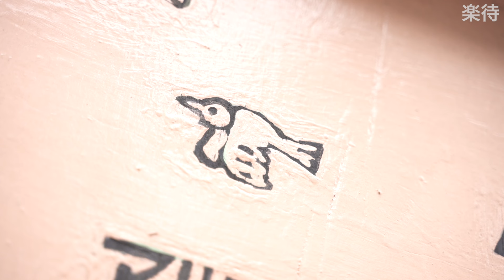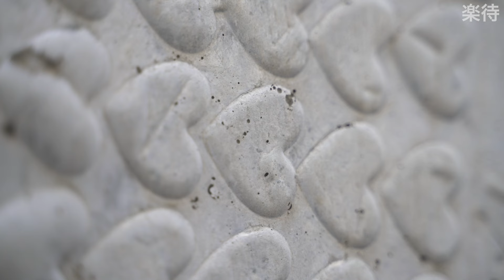【バベる！】自力でビルを建てる男「三田のガウディ」の挑戦《蟻鱒鳶ル》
「蟻鱒鳶ル」と名付けられたこちらのビル、現在も建設中だ。

このビルを自らの手で建てる一級建築士の岡啓輔さんに密着。
一体どのような思いで、このビルを建てているのだろうか？

00:00 オープニング
00:53 建て始めたきっかけは
03:15 名前の由来
03:51 ビルに施された数々の工夫
10:06 「鍵穴」に込められた思い
12:41 再開発に巻き込まれ…
15:09 ビルの今後は
17:43 建てる意義とは

【楽待からのお知らせ】
■楽待とは